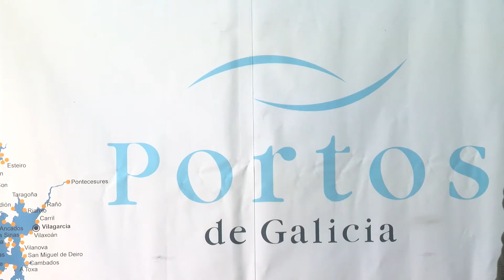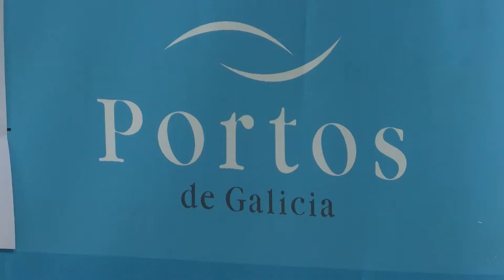17 portos da provincia conta coa delimitación de espazos e usos portuarios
Pontevedra. Portos de Galicia destacou, nesta xornada, o planeamento portuario na provincia de Pontevedra para captar investimento nos peiraos. O presidente deste ente público lembrou esta maña que 17 peiraos da provincia contan xa con delimitación de espazos e usos portuarios.

O presidente de Portos de Galicia explicou esta mañá que na provincia de Pontevedra se ten avanzado dun xeito contundente na elaboración do documentos de delimitación de espazos e usos portuarios, os coñecidos plans de usos. Durán Hermida explicou que a día de hoxe, Portos de Galicia, ten aprobados 17 delimitacóns.

En relación aos plans especiais tamén dixo que a provincia de Pontevedra é pioneira neste eido.

Estas dúas ferramentas permiten zonificar os solo dos peiraos e ordenar a actividade que se desenvolve nel.  En relación á dragaxe da ría, Durán Hermida dixo que dende a Consellería do Mar non se dará ningún paso neste eido sen o consenso de todos os afectados nesta materia.

Dende Portos de Galicia dixeron esta mañá que traballarán alternativas que pemitan facer esta dragaxe de xeito parcial. Pese a isto, Durán Hermida, dixo que calquera alternativa dunha dragaxe estará suxeita ao mesmo consenso que unha dragaxe global.